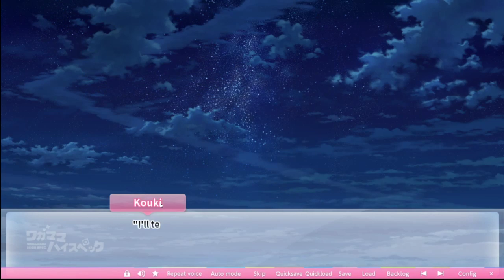some long ass wagahigh video